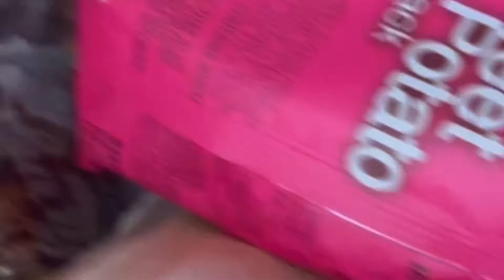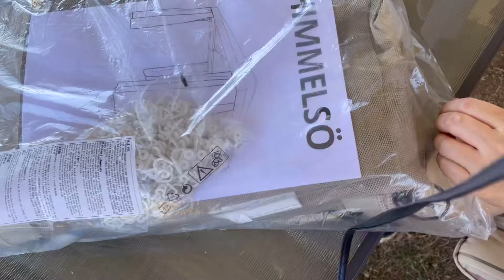쉐드 지붕 완성! 더보교회다녀왔어욧